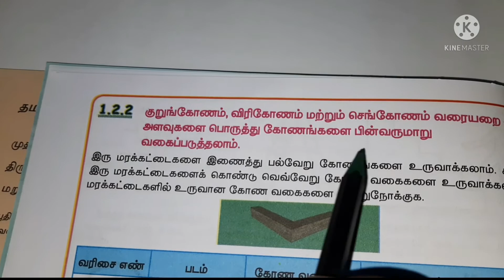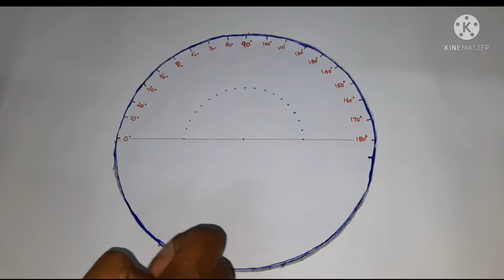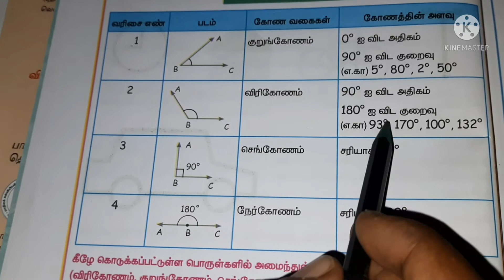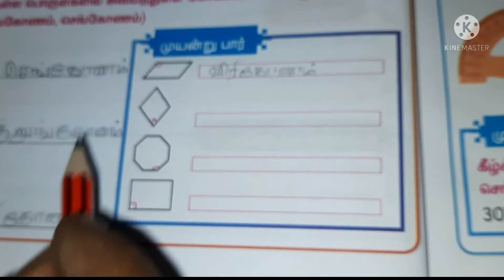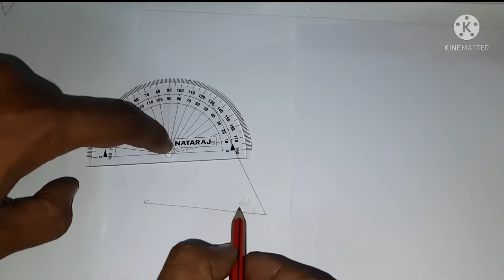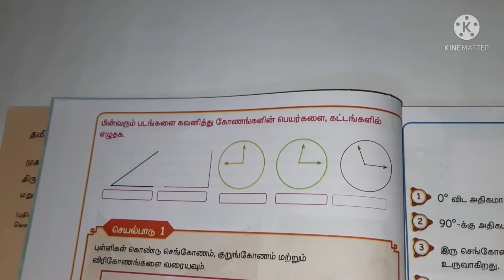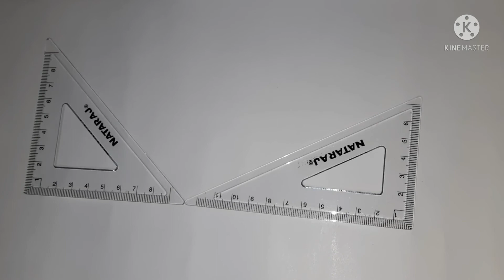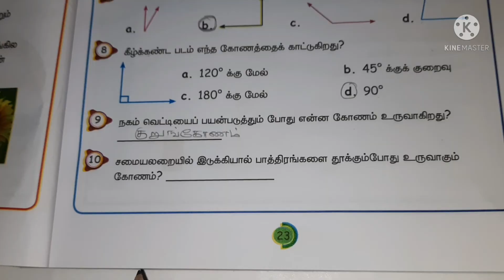ஐந்தாம் வகுப்புபருவம்-1#கணக்கு அலகு-1#வடிவியல்பயிற்சி1.3# பக்கம்-20-23#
V- std     கணக்கு
Unit-1     வடிவியல்

3D வடிவங்களில்
 சமச்சீர் தன்மை👇

Click above link to watch video...